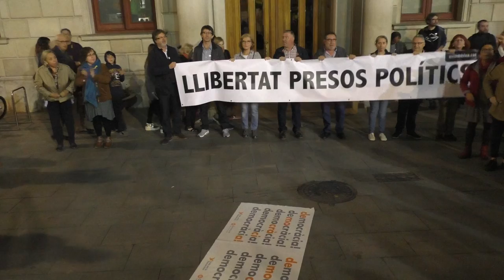Concentració en rebuig a l’empresonament del Govern a Reus. 2/11/2017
El 2 de novembre del 2017 l’Estado ha empresonat tots els Consellers del Govern del nostre país que han anat a Madrid.
A les 7 de la tarda s’ha realitzat una concentració a la plaça del Mercadal per reclamar llibertat i democràcia.